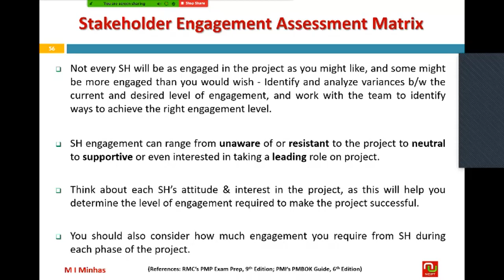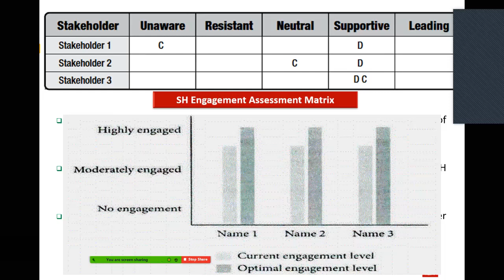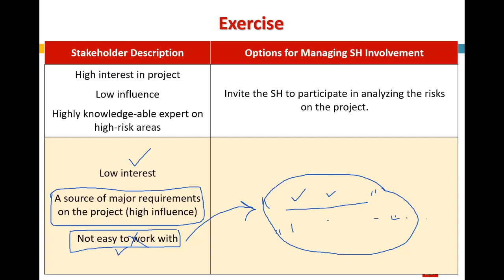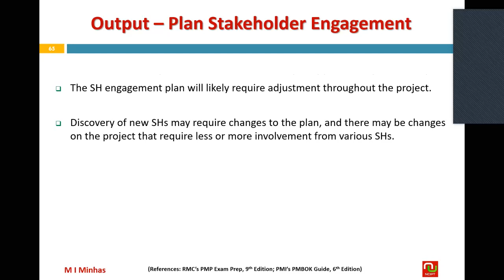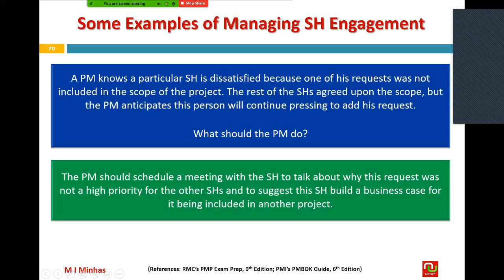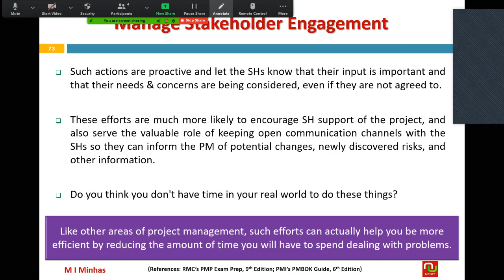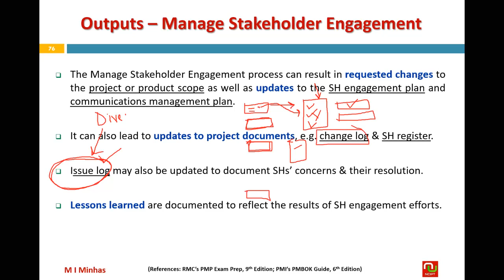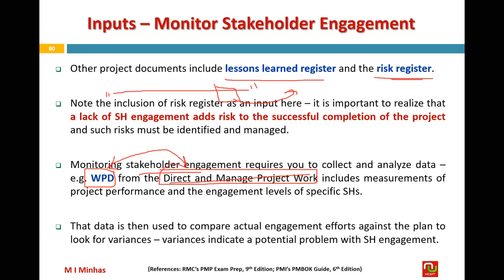Lec 35 Part 2 Project Stakeholder Management 5 PMP Training Course Oct 2020